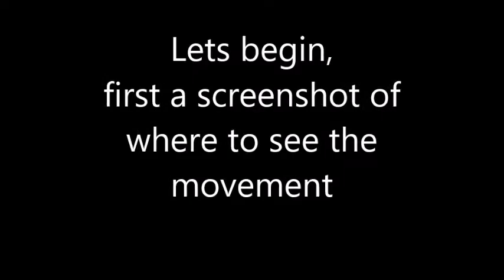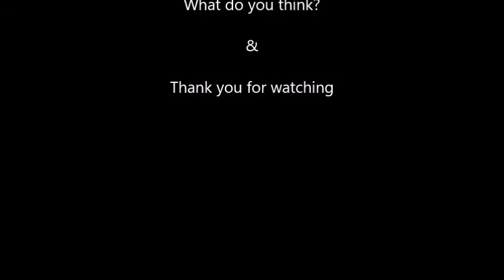Creature turning its head or artifacting from background? (you decide)